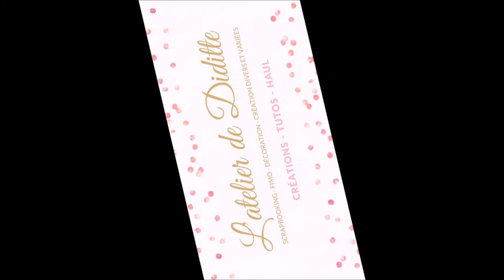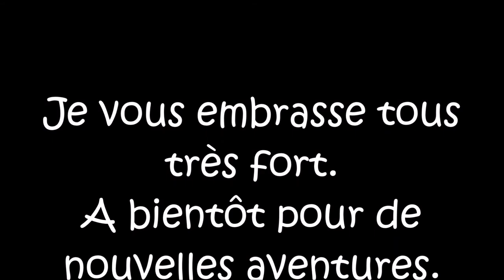Les dates des marchés de Noël où je participe